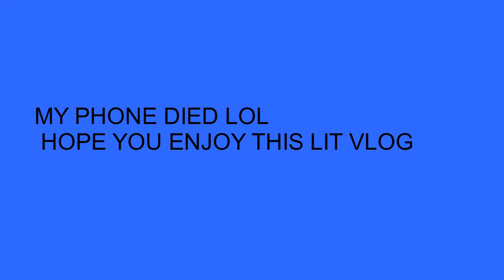THE MOST LIT SCHOOL BONFIRE EVER